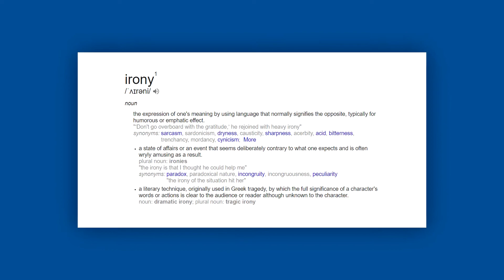Forgotten Friendship - One Bad Analysis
Despite the fact that 2 (though I suppose this video makes it 3) episodes of One Bad Analysis are Equestria Girls related, I don't like Equestria Girls nearly as much as I did back in 2014. Many years later and just a small change in show staff, Nick Confalone has written the best Equestria Girls thing since... The first movie! I know it's a unpopular opinion but I don't really like Rainbow Rocks. More specifically I don't like Rainbow Rocks after the first 30 minutes (around about when Twilight shows up) and then the last 5 minutes or so is pretty good too. Has some good songs in the middle of that at least.

This "special", if that's what it's being called, did everything that Equestria Girls should always do: magic in a human setting, no boring high school bullshit and (most importantly) anything that Friendship is Magic could never do. But this isn't some "review" - what do you take me for? Watch as I look far too much into story details and try to make some weak comparison between this special and Glimmer's role in season 5.

This video is an absolute mess.